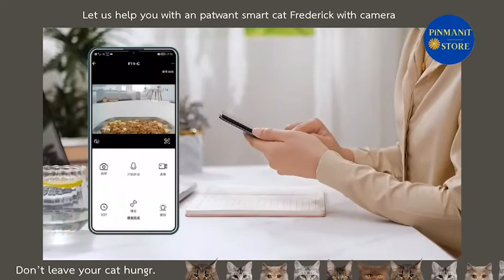Remote Control Smart Pet Feeder Wifi with Camera